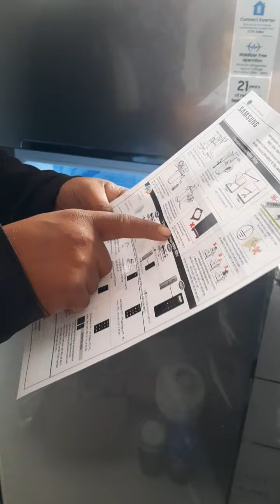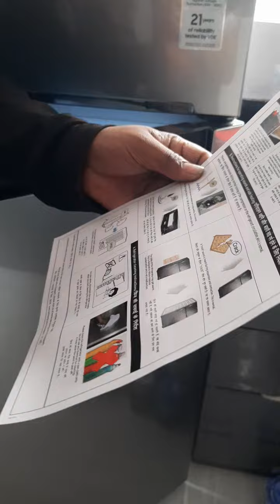Samsung convertible refrigerator demo by engineer|Samsung refrigerator 253 litre functions explained